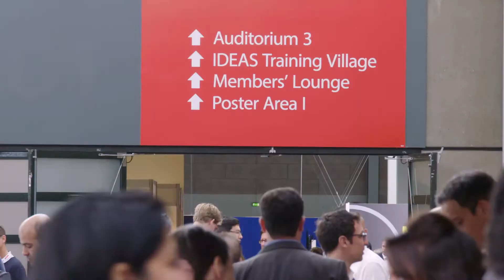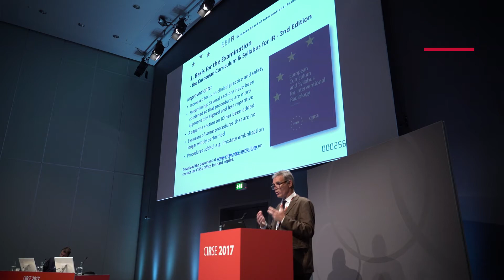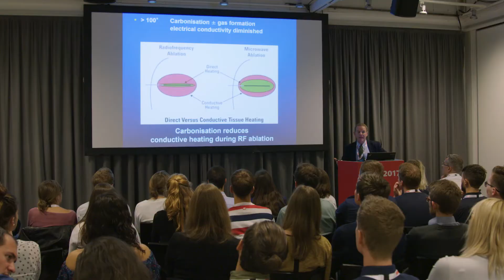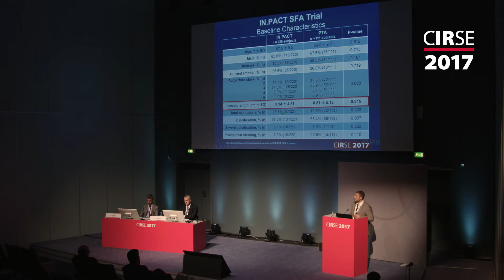CIRSE 2017: Impact the Future of IR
How can you impact the future of interventional radiology? We spoke to five experts during our 4.5-day Annual Meeting in Copenhagen to find out how IRs can get involved in research, education and training.